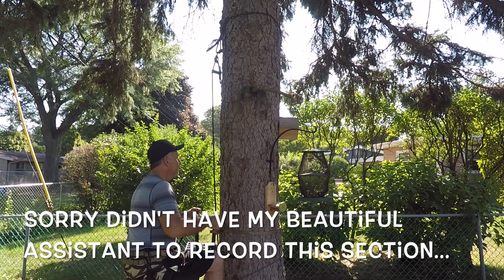Predator or Ridge Runner Platform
Tethrd Predator or Out on a limbs Ridge Runner Platform... I will give you all the spec's and we will strap them on the tree and try them out.

On the site today August 11, 2019 the Ridge Runner is 139.99